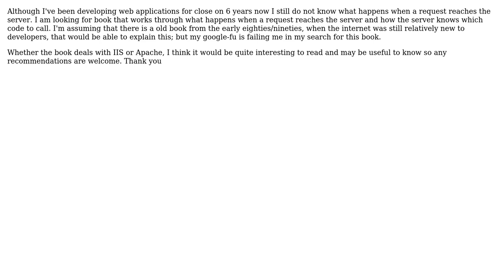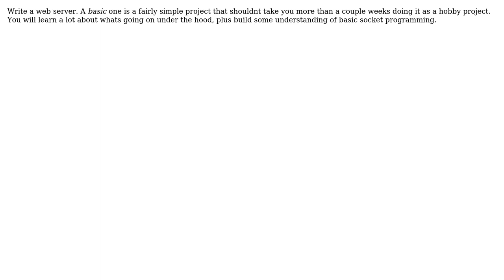Software Engineering: Recommend a technical book explaining how the browser and server communicate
With thanks & praise to God, and with thanks to the many people who have made this project possible! | Content (except music & images) licensed under CC BY-SA | Music | Images & others | With thanks to user StevenMcD user ProfK user GrandmasterB user Dan Ray user bit-twiddler and the Stack Exchange Network Trademarks are property of their respective owners. You are responsible for your own actions.